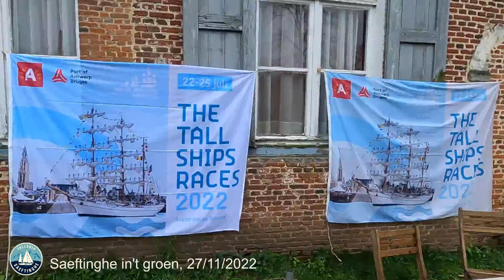Saeftinghe int groen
Today was a nice reunion with the crew, participants and interested people during our first "Saeftinghe in't groen".
Previewing the summer programme for 2023 together, catching up, making plans and above all enjoying a good time together at a nice location!